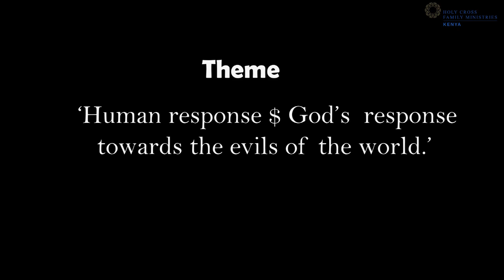Sunday Lectio - Theme: Human Response & God's Response towards the evils of the world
Sunday Lectio - Sixteenth Sunday in Ordinary Time, Year A
1st Reading: Wisdom 12:13, 16-19
Responsorial Psalm: Psalms 86:5-6, 9-10, 15-16
2nd Reading: Romans 8:26-27
Alleluia: Matthew 11:25